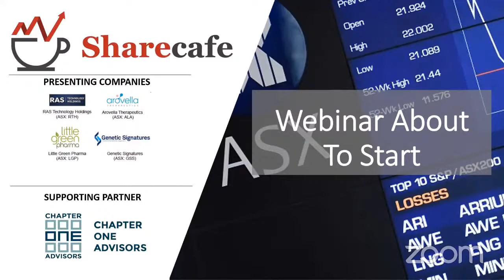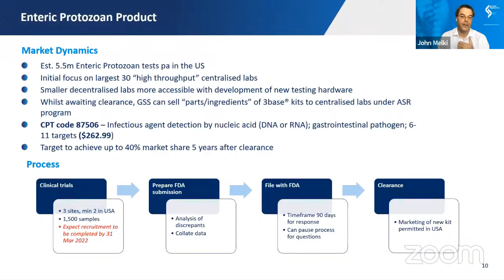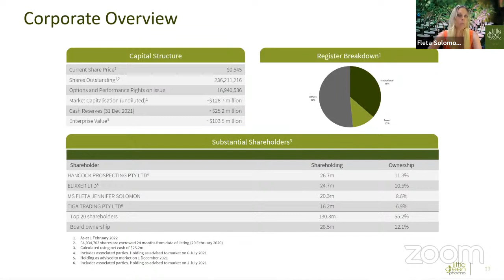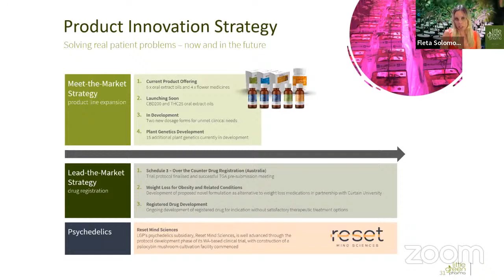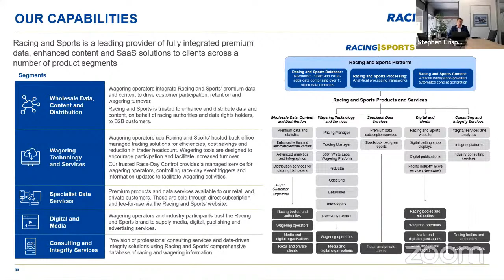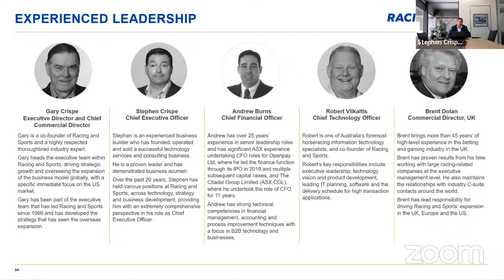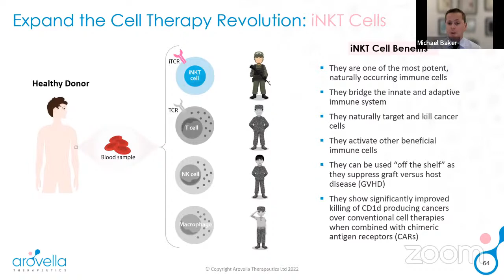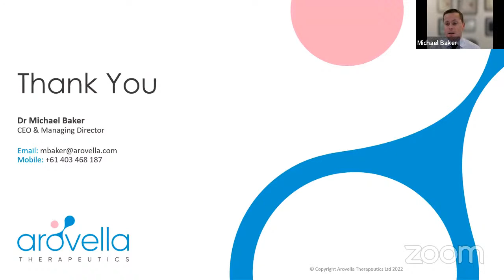Share Cafe Webinar - Micro/Small Cap "Hidden Gems" Webinar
Company presentations will come from:
- Stephen Crispe, RAS Technology Holdings (ASX: RTH)
- Michael Baker, Arovella Therapeutics (ASX: ALA)
- Fleta Solomon, Little Green Pharma (ASX: LGP)
- John Melki, Genetic Signatures (ASX: GSS)

Day: Friday, 18 February 2022